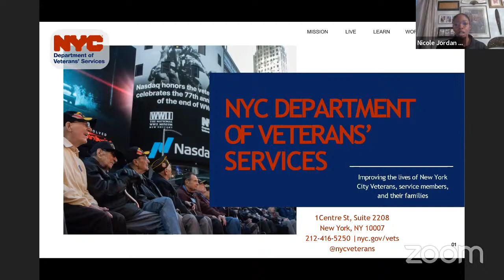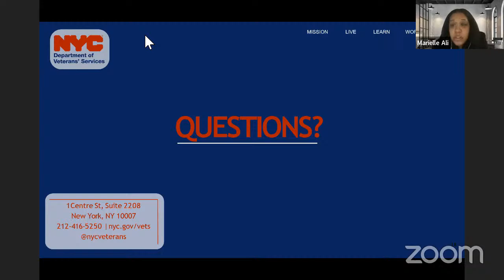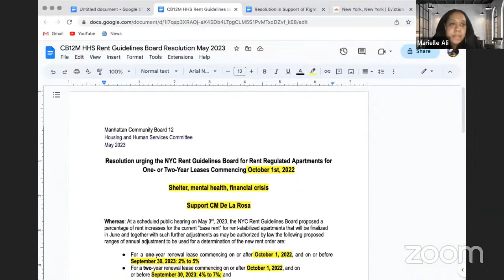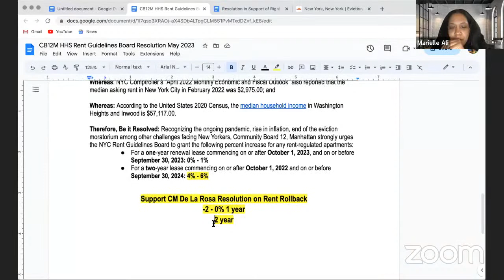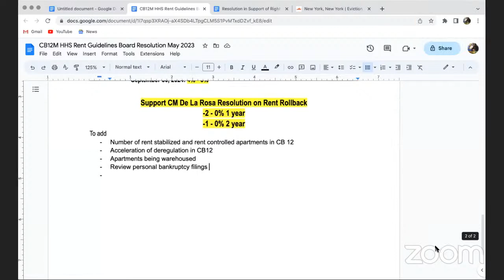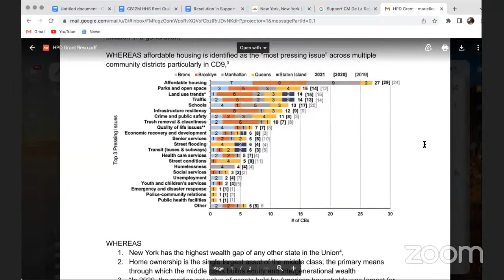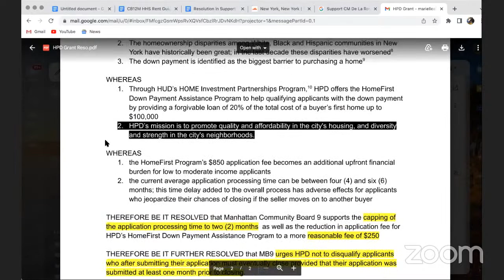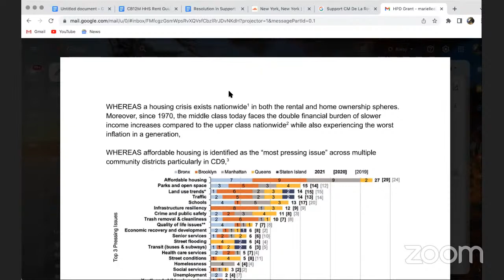Housing & Human Services May 2023 Committee Meeting